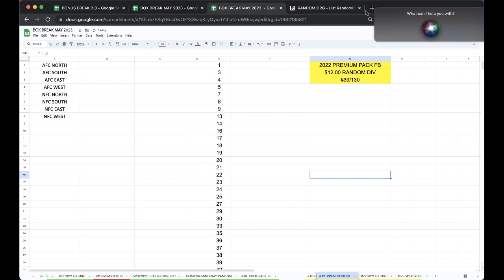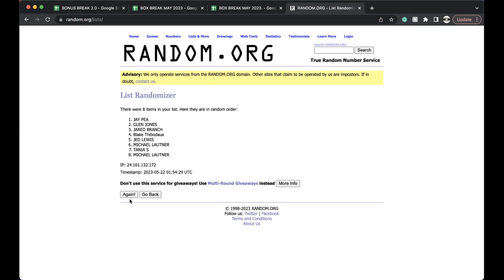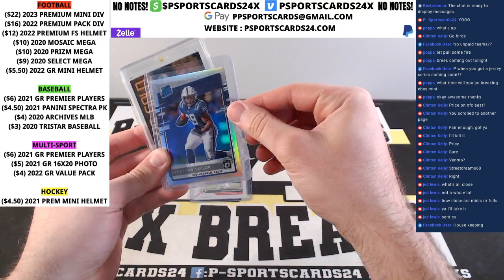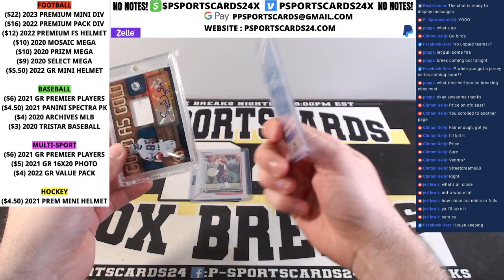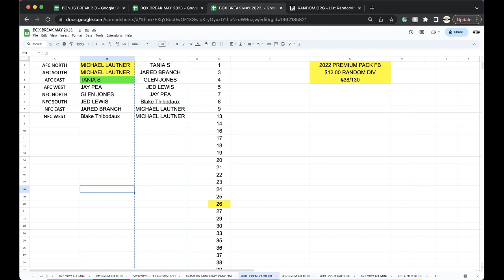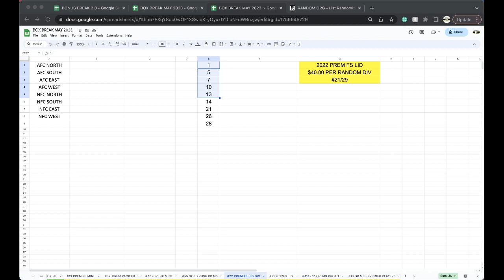BREAK #38 | 2022 P-SPORTSCARDS24'S PREMIUM NFL FOOTBALL CARDS LIVE PACK BOX BREAK